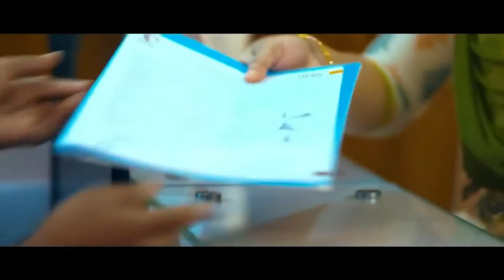কোমর ব্যথার রোগী সুস্থ হওয়ার পর কি বললেন । PLID, SPA, AVN, AS, PID, Back Pain, PCID, Knee Pain, OA